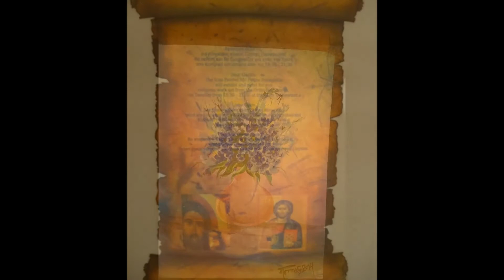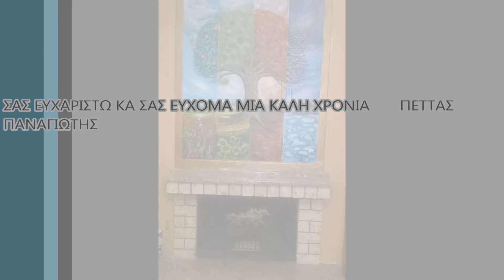ΠΕΤΤΑΣ ΠΑΝΑΓΙΩΤΗΣ ΑΝΑΦΟΡΑ ΣΤΗΝ ΤΕΧΝΗ ΑΝΑΔΡΟΜΗ ΚΑΙ ΕΞΕΛΙΞΗ 2014 2015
ΜΙΑ ΑΚΟΜΑ ΑΝΑΔΡΟΜΗ ΣΤΗΝ ΕΞΕΛΙΞΗ ΜΟΥ ΤΩΝ ΔΥΟ ΤΕΛΕΥΤΑΙΩΝ ΕΤΩΝ .ΕΥΧΑΡΙΣΤΩ ΟΛΟΥΣ ΚΑΙ ΟΛΕΣ ΓΙΑ ΤΗΝ ΑΓΑΠΗ ΣΑΣ ΚΑ ΤΗΝ ΣΤΗΡΙΞΗ ΣΑΣ ΚΑΙ ΣΑΣ ΕΥΧΟΜΑΙ ΚΑΛΗ ΧΡΟΝΙΑ ΚΑΙ ΤΟ 2016 ΝΑ ΝΑ ΕΝΑΣ ΧΡΟΝΟΣ ΥΓΕΙΑΣ ΚΑΙ ΕΥΤΥΧΙΑΣ ΓΙΑ ΟΛΟ ΤΟΝ ΚΟΣΜΟ .ΚΑΛΗ ΧΡΟΝΙΑ